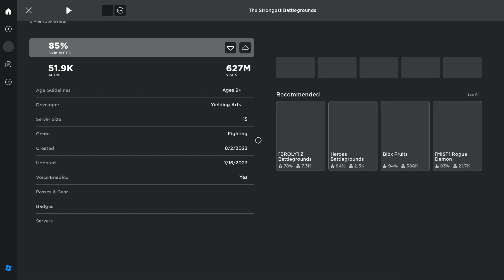Trashcan Battlegrounds (Saitama Battlegrounds funny moments)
took an extra day to upload this, but at least it's a couple of minutes longer.

Shout out to the members of the channel:
Bruh
Val
Xaya

Video: me
editing: me
thumbnail: me